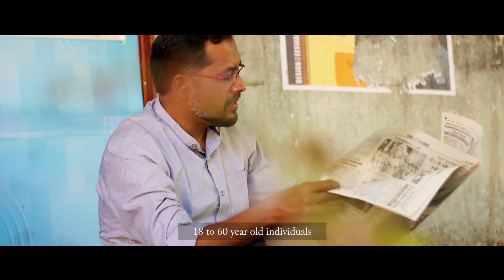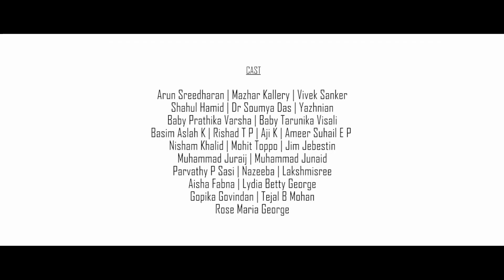BeAHero - Blood Anthem - Music Video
Produced by DGC entertainment in association with Soundgarden Puducherry and AudioAcademy Bengaluru, BeAHero is an original composition in Tamil written by Shahul Hamide and composed by Kenny.

Blood Donation, though considered the biggest of all donations, is still not a popular trend. The country faces the acute shortage of Blood and blood products everyday which can be corrected only by encouraging voluntary blood donation.

This video aims at spreading the message of the happiness associated with the noble act of donating blood and thereby encouraging the public to come forward and to be a part of this movement.

LYRICS
Shahul Hamide

MUSIC
Kenny

VOCALS
Adhi | Arun J Kumar | Devika Gopan | Simran | Febi

INSTRUMENTS
Keyboard Arrangement - Kenny
Violin - Anand Samedi
Saxaphone - Selvam Gravity
Drums - Sharan Murali

STUDIO TECHIE
Alex

STUDIO
Soundgarden, Pondicherry
AudioAcademy , Bengaluru

MIXED BY
Niranjan Sivaram

CAMERA
Adhithya Raj | George Thomas | Faheem Vellekkat

Adeen S Murali | Adarsh Vijayakumar

VFX
Faheem Vellekkat

CREATIVE HEAD & EDITING
Sharan Murali

DIRECTION
Kripesh M V